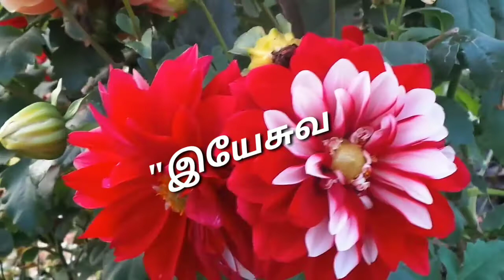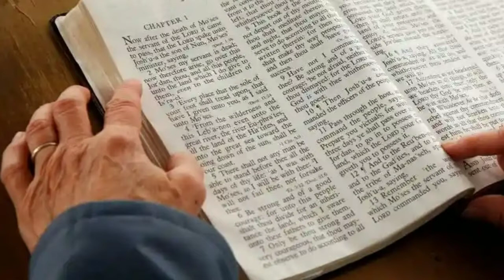சந்தேகம் வேண்டாமே... # Tamil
தோமையார் இந்தியா வந்தார். கேரளாவில் பல கிறிஸ்துவ சமுதாயங்களை உருவாக்கினார். தமிழகத்தில் பரங்கிமலையில் வைத்துக் கொல்லப்பட்டார்’ என்ற அளவுக்குத்தான் தெரியும். கி.பி. 32-ல் ரோமாபுரியில் இருந்து ஆப்கானிஸ்தான் வழியாக புனித தோமையார் தட்சசீலம் வந்தார்.